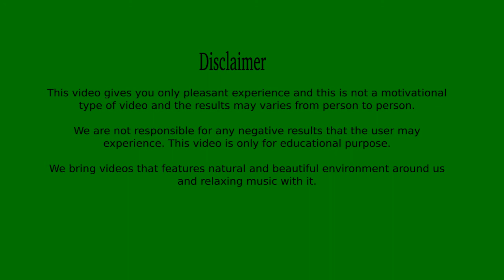Relax with Natural Greenery sounds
Relax your mind with the natural sounds of Nature's Greenery.This video will give you peace and relaxation to your mind. Also it gives you a free mind to think and organize your work systematically. You can keep your thoughts under control by simply believing yourself through watching this video. Drive your brain at a calm state by feeling nature and environment around you. You can automatically solve any problems easily. You could even get New Ideas and  thoughts for starting any project. Enjoy the video and have fun with its positive effects.